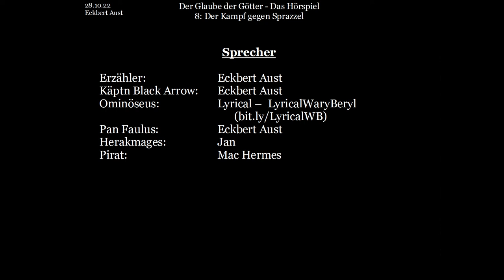Der Glaube der Götter - Das Hörspiel: [008] - Der Kampf gegen Sprazzel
Wie es das Schicksal will, treffen die 3 Helden nun das erste Mal aufeinander - und zwar auf der Insel Kabritaltar. Und nur gemeinsam gelingt es Ihnen, die Donnerschlange Sprazzel zu besiegen. Also ersinnt Pan Faulus einen cleveren Plan... doch was halten Ominöseus und Herakmages davon?

Buch und Idee: Eckbert Aust
Bilder: Jasmin Lange
Schnitt & Postproduction: Eckbert Aust

Käptn Black Arrow:  Eckbert Aust
Ominöseus:    Lyrical – LyricalWaryBeryl
Pan Faulus:    Eckbert Aust
Herakmages:    Jan
Pirat:    Mac Hermes

Dieses Video basiert auf dem gleichnamigen Buch: